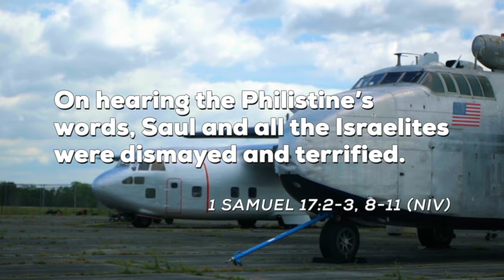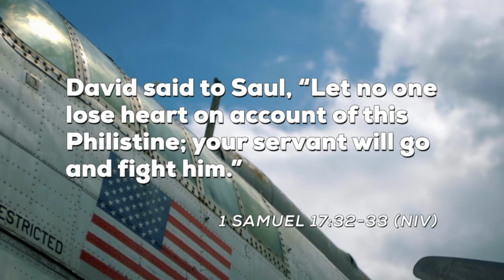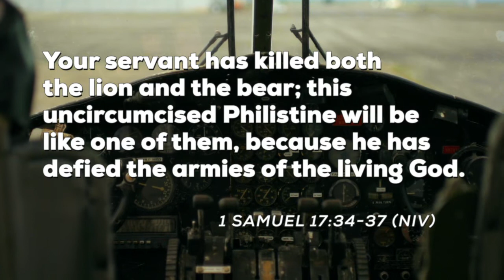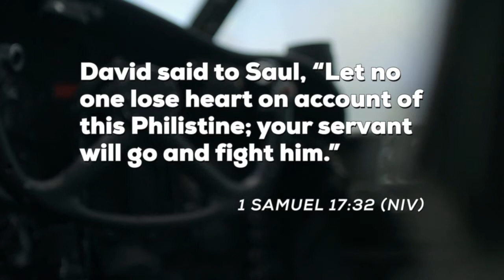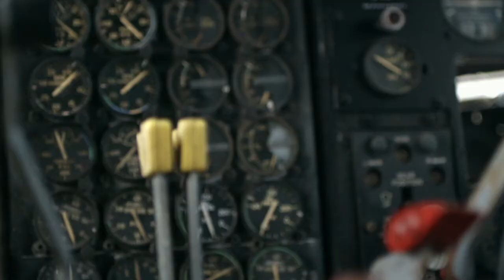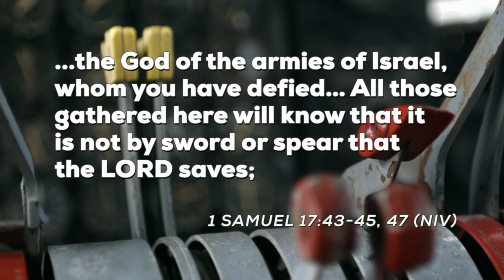Watchlist (Week 1) - Is There Not A Cause?